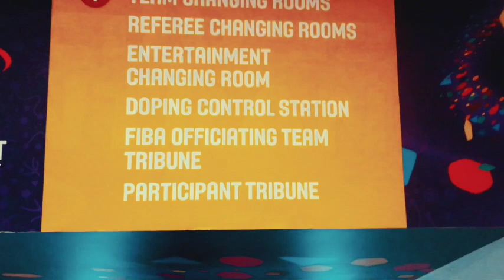Pamatykite pirmi - „Eurobasket 2017“